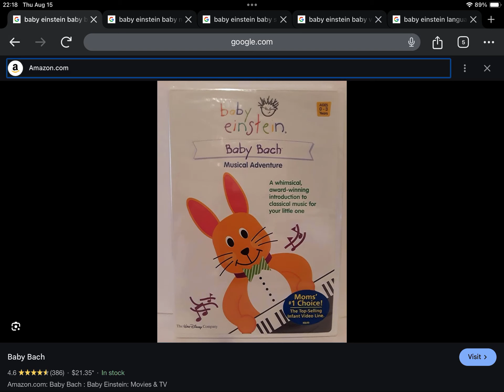Happy 24th Anniversary to Baby Einstein Baby Bach (2000)